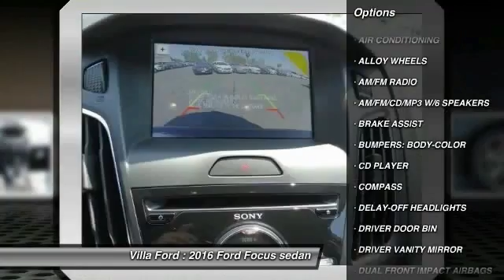2016 Ford Focus ORANGE, TUSTIN, PLACENTIA, FULLERTON, ORANGE COUNTY 00T60579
2016 Ford Focus 5DR HB ST

Villa Ford
2550 N. Tustin St.